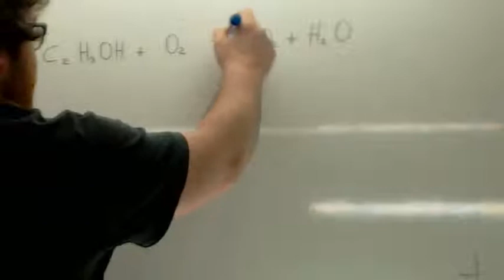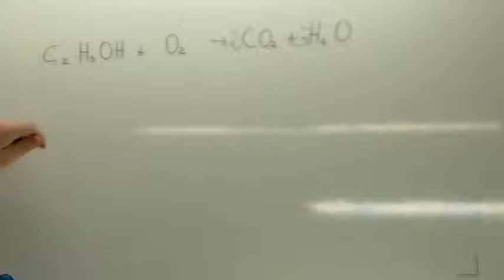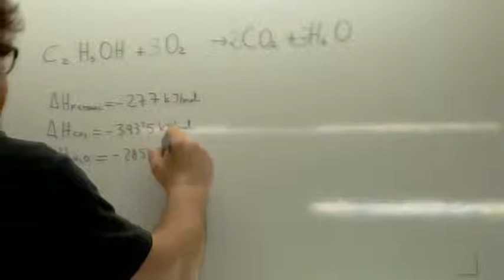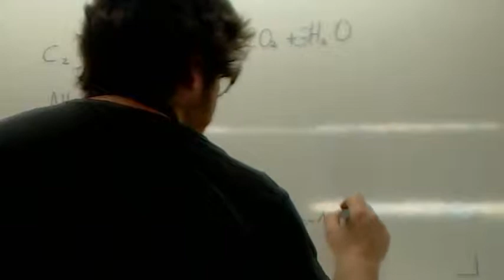Termoquimica Selectividad Usero